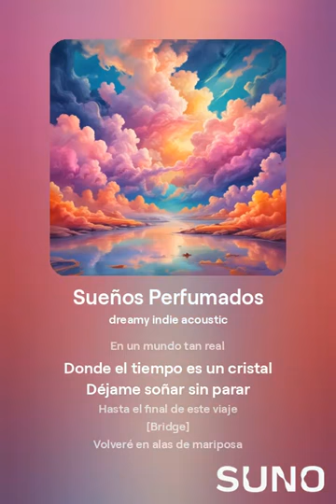Sueños Perfumados 1